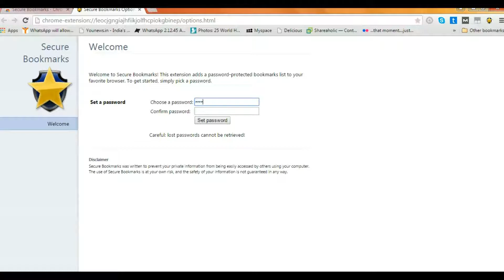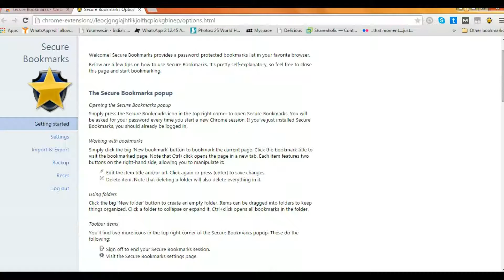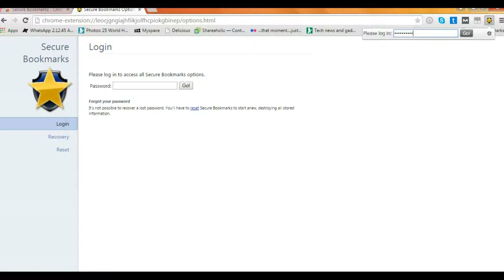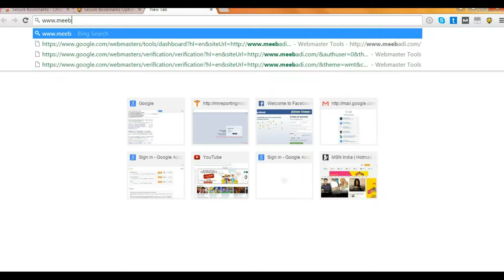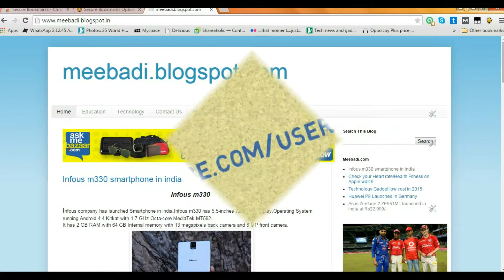How to Password Protect Chrome Bookmarks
There so many website are there but in that you have some personal websites are if that how can going secure the Bookmarks in google chrome.

Catch me